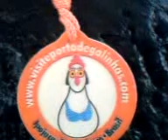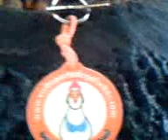Pedro Luis- My life on my own Part One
I'm Pedro Luis I'm from Porto de Galinhas -Ipojuca -Pernambuco - Brazil